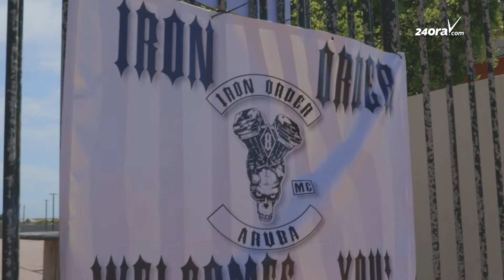Iron Order Motorcycle Club a recauda fondo mas cu cuater mil florin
Diadomingo durante dia Iron Order Motorcycle Club Aruba a tene su Back to School Ride. Esaki na beneficio di e muchanan cu tin mas mester, pa habri un aña escolar nobo na un manera sano y contento. Jairo Dania, presidente e club, a comenta cu nan ta haciendo e charity ride aki tur aña, yama Back to School Ride. Aki a caminda cu e bikernan ta sali hunto y reuni cu e famia di biker na Aruba, pa hunto duna bek na comunidad. Meta di e ride tabata pa recauda tiki fondo pa por yuda e muchanan cu ta den necesidad, sea cu material di scol of cuminda. Ta haci esaki por medio di varios instancia reconoci.Dania a sigui splica cu e ride aki ta uno cu Iron Order a adopta y tin cuater aña ta haci esaki caba, cual ta sumamente exitoso.vAña pasa a haci un “Backpack Drive”, ya pa tres aña, aunke e aña aki a bay cu un meta diferente, ya cu tin mas club ta haci esaki caba.